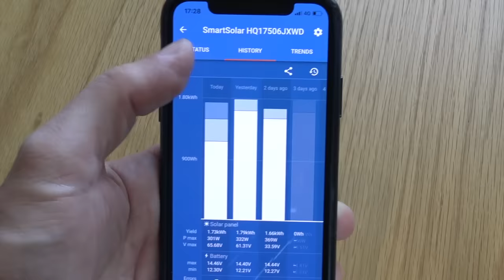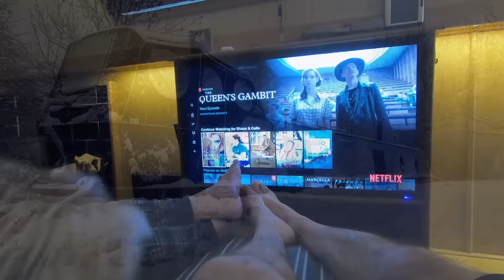NARROW ESCAPES! Ten Reasons Why You Should NEVER Live On A Narrowboat! Ep. 163.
In this video we'll give you ten reasons why you should NEVER live on a narrowboat. If you're new to boating or dreamed of living on a canal narrowboat, watch this before you do and you might make some narrow escapes! Don't get too disheartened though. Next time we'll show you ten reasons why you SHOULD live on a narrowboat!

Life on the waterways can be awesome, and there are so many positives, but you really need to be aware of EXACTLY what it's like to live on a narrowboat, the bad as well as the good.

🎁 Treat us to something from our Amazon Wish List!

This week's tracks were;
'I Met You In The Summer (Instrumental Version)' by Loving Caliber.
'I Won't Waste This (Instrumental Version)' by Wildflowers.
'Hurrangane' by Luwaks.
'Memorable' by dreem.
'Dazzle' by dreem.
'Here's Hoping' by Fabian Tell.
'Get Like This (Instrumental Version)' by Revel Day.
'Held' by Clarence Reed.
'Stay For A Minute (Instrumental Version)' by Windshield.
'Invested (Instrumental Version)' by Loving Caliber.
'We Are Giants' by Silver Maple.
'And All Her Fears Were Gone' by One Drop Culture.